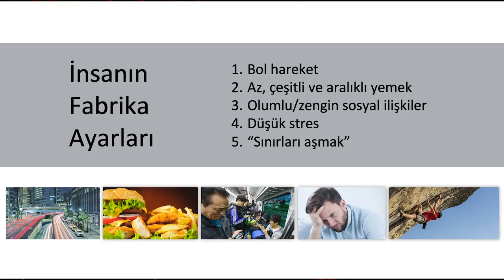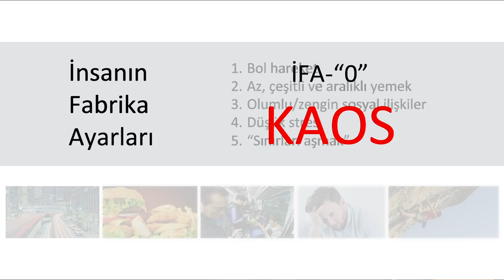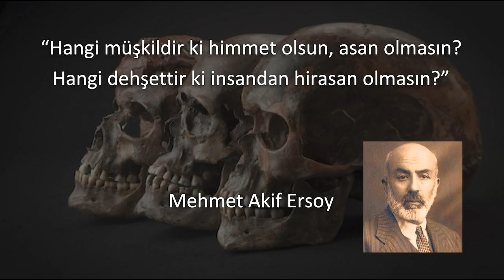İnsan Neden Böyle? | Sinan Canan | TEDxIzmir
İnsan Neden Böyle? Prof. Dr. Sinan Canan, 1972 yılında Ankara’da doğdu. Hacettepe Üniversitesi Fen Fakültesi Biyoloji Bölümü’nden mezun oldu. Ondokuz Mayıs Üniversitesi Tıp Fakültesi Histoloji-Embriyoloji Anabilim Dalı’nda yüksek lisans, aynı kurumun Fizyoloji Anabilim Dalı’nda ise doktora eğitimini tamamladı. 2010 yılında Tıbbi Fizyoloji Doçenti unvanını aldı. Başkent, Turgut Özal ve Yıldırım Beyazıt Üniversitelerinin tıp fakültelerinde toplam 10 yılı aşkın süre öğretim üyesi olarak çalıştı. Tüm akademik kariyeri boyunca disiplinlerin sınırlarında yer alan araştırma konularıyla ilgilenmeyi tercih etti. Kaos Teorisi, Karmaşıklık, Fraktal Geometri, Doğadaki Biçimler, Öğrenme, Lisan ve Sözyitimi, Zihin ve Beyin, Zihinsel Performansın Sinirbilimi, Yaratıcılık ve İnsan Beyni, Sanat ve Sinirbilimi, İnançların Sinirbilimi, Eğiten Beyin, Öğrenen Beyin, Anne-Babalar için Beyin gibi konularda ülke çapında genel dinleyiciye yönelik konferans ve programlar düzenlemekte, bilimi ve özellikle de zor addedilen bilimsel konuları herkesin anlayabileceği anlatılara dönüştürme işi, zamanının çoğunu kaplamaktadır.
“Kimsenin Bilemeyeceği Şeyler”, “Değişen Be(y)nim“, “Unutulacak Şeyler”, “Beynin Sırları”, “Dijital Gelecekte İnsan Kalmak” , “ Kendimi Keşfediyorum ” ve “İnsanın Fabrika Ayarları” adlı kitapların yazarıdır. 2013 yılında bir bilimsel anlatı ve araştırma merkezi olan [n]Beyin‘i kurmuş ve 2017 yılı sonuna kadar bilimsel kurul başkanlığı görevini yürütmüştür. Şu anda Üsküdar Üniversitesi İnsan ve Toplum Bilimleri Fakültesi Psikoloji Bölümü’nde öğretim üyeliğinin yanı sıra Nöropazarlama Yüksek Lisans Programı Başkanlığı görevlerini sürdürmektedir. 2017 yılında İstanbul’da kurduğu Açık Beyin Eğitim ve Danışmanlık Şirketi ile kişisel ve kurumsal eğitim çalışmalarını sürdürmektedir. This talk was given at a TEDx event using the TED conference format but independently organized by a local community.